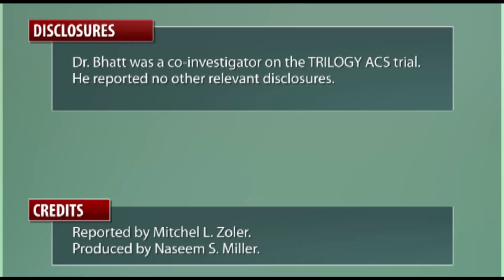ESC: Cost, Safety, and Efficacy Guide Drug Choice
Prasugrel had no overall efficacy advantage over clopidogrel when treating patients with non--ST-elevation acute coronary syndrome in a prospective, randomized trial with more than 9,000 patients.

Results from the Targeted Platelet Inhibition to Clarify the Optimal Strategy to Medically Manage Acute Coronary Syndrome (TRILOGY ACS) did provide reassuring, new safety data for prasugrel compared with clopidogrel in the enrolled patient population. The study outcomes also supplied very suggestive evidence for certain efficacy advantages of prasugrel compared with clopidogrel in the study's target patients. But prasugrel's inability to beat clopidogrel for the study's primary efficacy end point produced an inescapable argument against springing for the more expensive prasugrel rather than the cheaper clopidogrel in most non--ST-elevation ACS patients who initially undergo medical management rather than revascularization therapy.